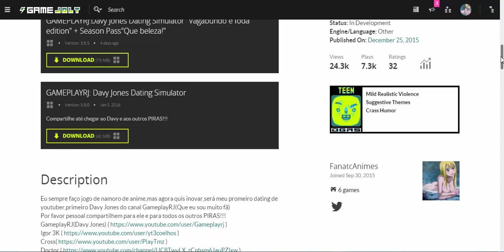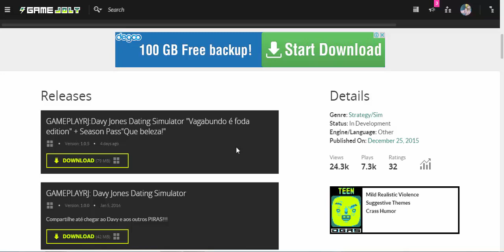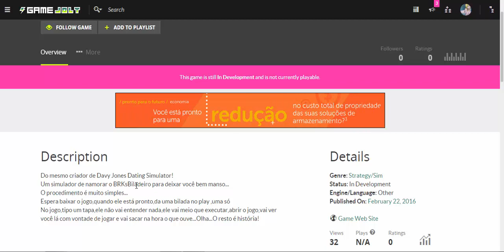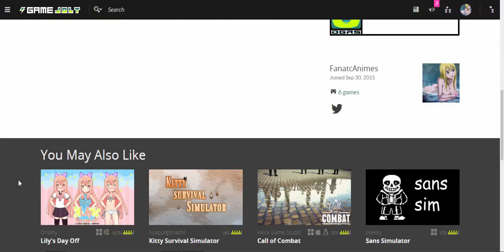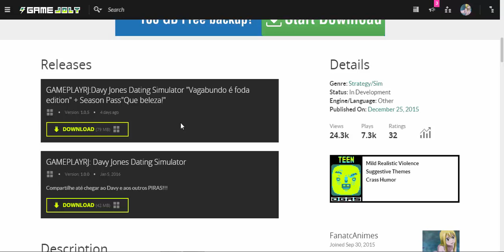DLC Cross Dating Simulator disponível!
Skype: fanatc.animes